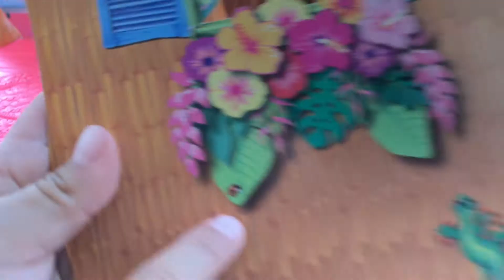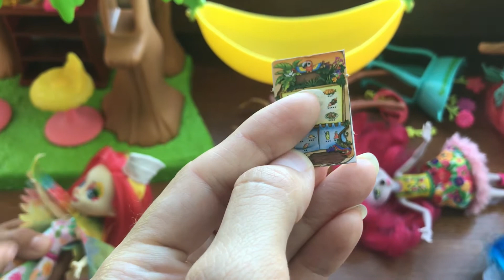Enchantimals УБОРКА 🧽 КАФЕ ПИКИ КАКАДУ🦜😃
Обзор Кафе Enchantimals